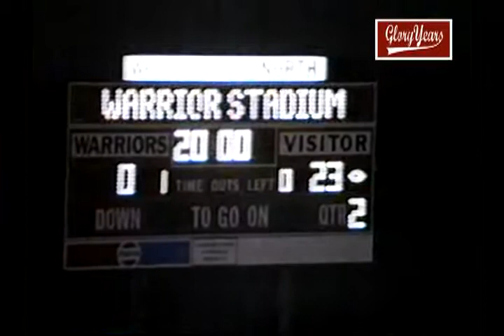V9815 OH Grove City 36 Westerville N 0 1991 FB 1 01